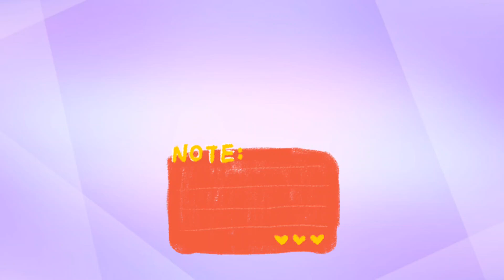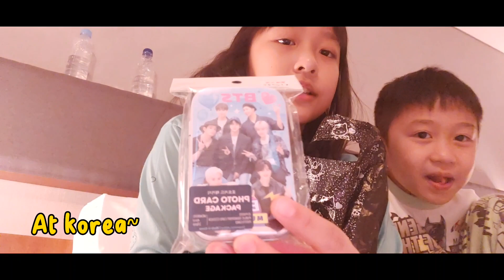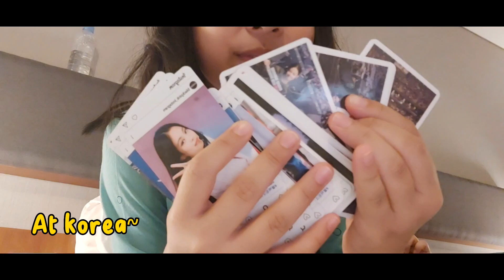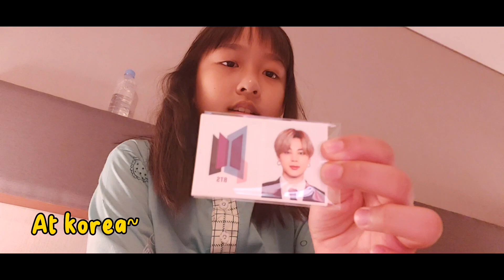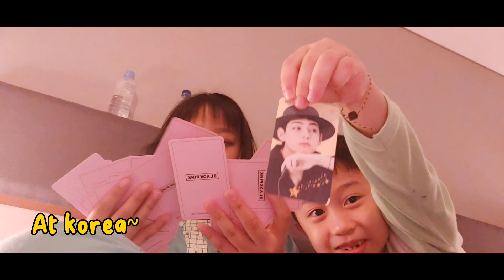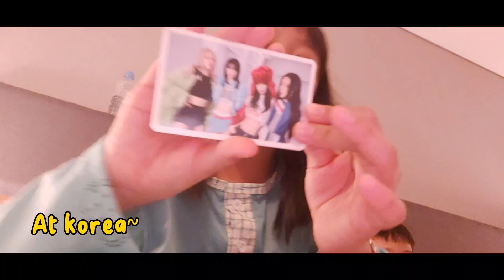Vlog to South Korea part 1. Cat cafe and strolling around Myeongdong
Wait for part 2! btw I got a new intro! do you like it?